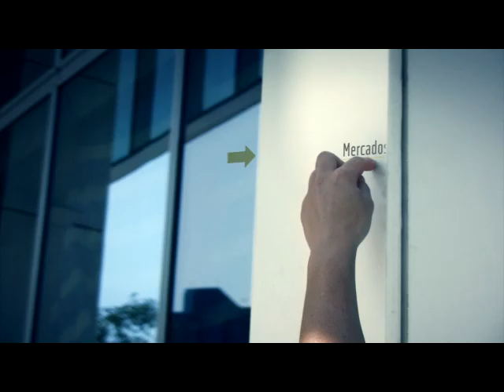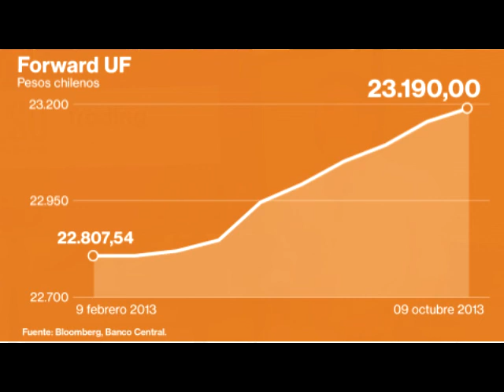Trading diario: Inflación